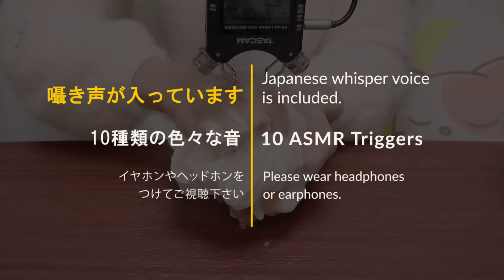[Japanese ASMR] 10 ASMR Triggers For Sleep & Relaxing / DR-40 / Whispering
Hello everyone! I'm Hatomugi :)
I wish you a relaxing time.

*Please enjoy the video with your earphones or headphones plugged as it is in recorded in stereo.

00:00 Preview
01:50 Greeting
1. 02:07 Silicone basting brush
2. 11:49 Cotton swab
3. 20:10 Tweezers
4. 25:21 Mic touching
5. 32:29 Mic scratching
6. 36:54 Wooden stamp
7. 42:09 Fluffy earpick
8. 47:50 Mortar
9. 53:40 Shredding scissors
10. 59:45 Soap foam